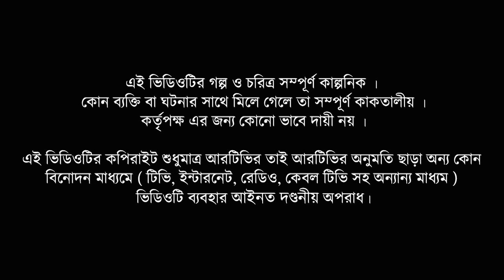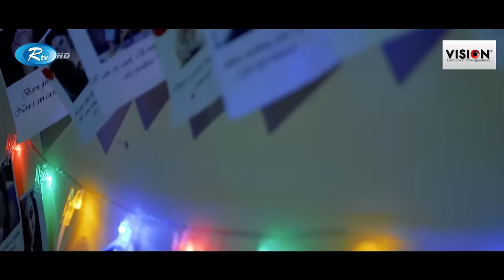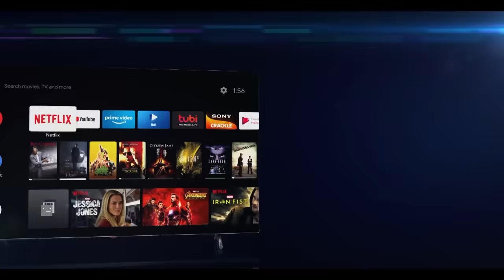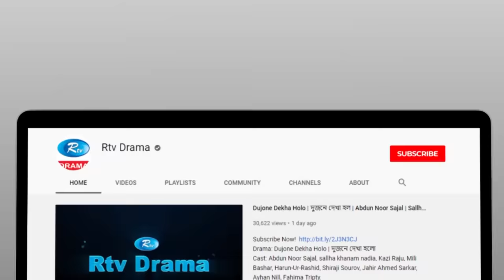Dhakaiya Khandan | ঢাকাইয়া খানদান | Tawsif Mahbub, Safa Kabir | Eid New Natok 2021 | Rtv Natok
Drama: Dhakaiya Khandan | ঢাকাইয়া খানদান
Cast: Tawsif Mahbub, Safa Kabir
Direction: Muhammad Miftah Anan

নাটক: ঢাকাইয়া খানদান
অভিনয়: তৌসিফ মাহবুব, সাফা কবির, জুলফিকার চঞ্চল, ফরহাদ লিমন, শাহিন মৃধা
পরিচালনা: মুহাম্মদ মিফতাহ্ আনান